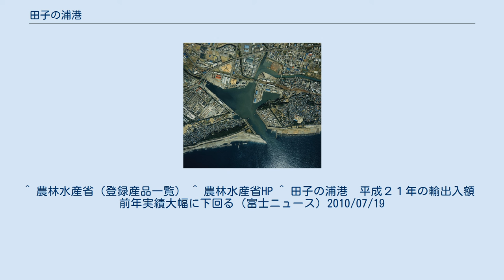田子の浦港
田子の浦港の空中写真（1988年） 国土交通省 国土地理院 地図・空中写真閲覧サービスの空中写真を基に作成 田子の浦港（たごのうらこう）は、静岡県富士市にある港。
 愛鷹山塊から望む田子の浦港と駿河湾岸の千本松原 富士市の中心より少し東に位置する。
鉄道駅では吉原駅に近く、東海道本線が田子の浦港に架かる橋（沼川橋）を通る。
田子江川、潤井川、小潤井川、和田川、沼川が流入している。
 江戸時代に、沼川と潤井川の合流点にあった吉原湊（よしわらみなと）を中心に、駿河湾に面した海上交通の要として発展した。
今日の港の周辺は、古くから製紙の町として発展してきた富士市ということもあって日本製紙・王子製紙・三島製紙などの製紙工場が多く、その他 倉庫（埠頭倉庫）、運輸業、食品加工工場（日本食品化工など）も集中する。
南側には石油埠頭があり、ENEOS、出光興産などの油槽所がある。
西側には周辺で最大の旭化成の工場がある。
東側寄りには貯木場もある。
 この港を作る前は砂浜海岸であり、発着がしにくいため鹿島港・苫小牧港・富山新港などとともに堀込式港湾になっていることで知られる。
現在も、定期的に浚渫工事が行われている。
しかしながら、田子の浦港に入港する外航船（外国貨物を運ぶ船舶）は、主に紙の原料となるチップや コーンスターチの原料となるトウモロコシなどのバルカーがあり、これらはパナマックス級であることが多いが、このクラスの船に貨物が満載の状態や潮の干満を考慮しないと船底を擦ってしまって入ってこられなかったり、もしくは接岸できなかったりするなど、港湾の使い勝手としては良好とは言えない。
 静岡県田子の浦港沖の特産品として、田子の浦しらすがある。
富士市沖・沼津市沖で穫れるしらすであり、地理的表示法にて登録されている。
鮮度の良さとぷりぷりとした食感が特徴である。
 ほか 1960年代から1970年代前半に製紙業などによる排水を原因とした激しいヘドロ公害が起こり、そのヘドロは港湾としての機能を妨げるだけでなく悪臭などを引き起こし社会問題までに発展した。
 ^ 農林水産省（登録産品一覧） ^ 農林水産省HP ^ 田子の浦港　平成２１年の輸出入額　前年実績大幅に下回る（富士ニュース）2010/07/19